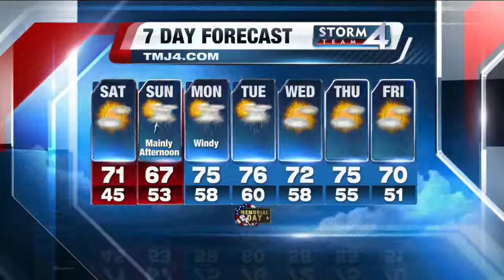Today's TMJ4 Morning News Update